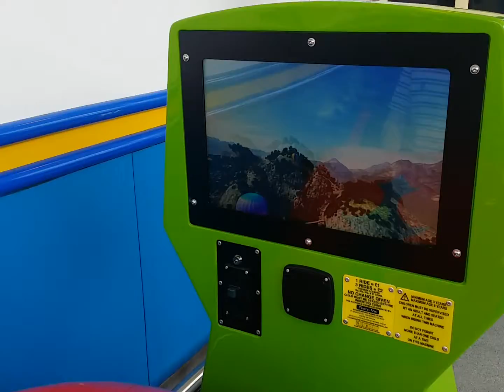Ezee Swap Roller Coaster Kiddy / kiddie Coin Ride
Toys r Us - Warrington